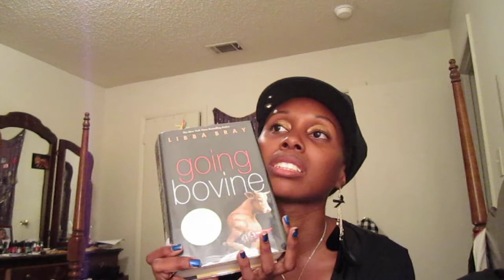Book Review: One Day by David Nicholls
This book received the fabulous rating of 5/5 stars! ^__^